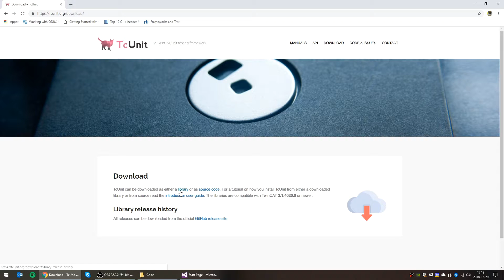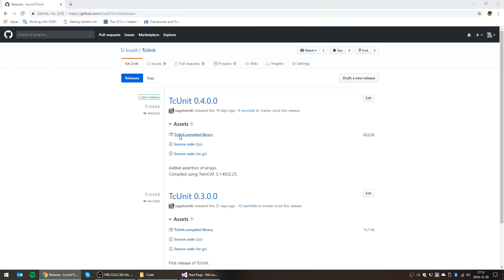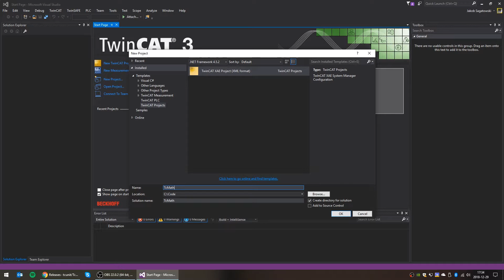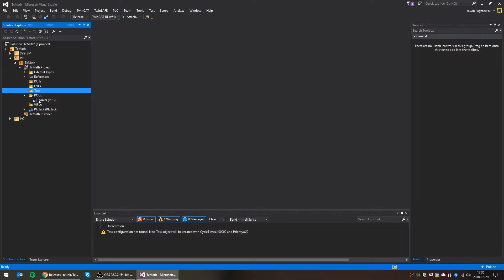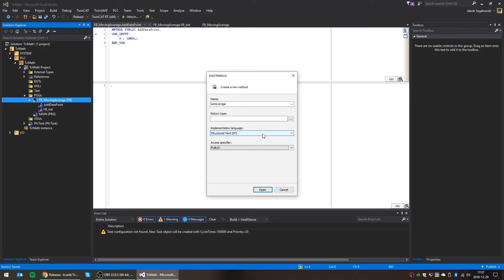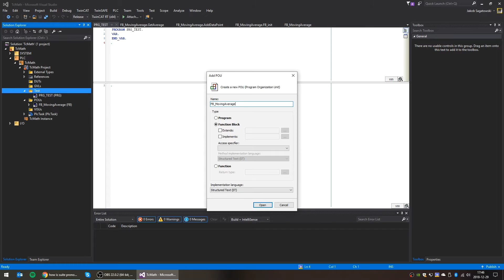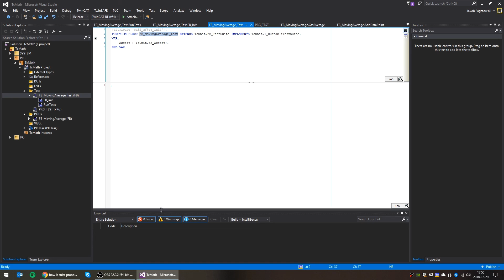Unit testing in TwinCAT - Example project (Part 2/4)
This is a series about test driven development in Beckhoffs TwinCAT3 using TcUnit - the TwinCAT unit testing framework.

To demonstrate how to work with TDD and TcUnit, the second part focuses on explaining an example project that we are going to develop. The functionality that is demonstrated is development of a simple moving average function block. In this part we will be creating the project and implement the function block header, though not doing the function block body (implementation), according to TDD.

Need help with your automation project? I'm offering consultancy and programming services through my company